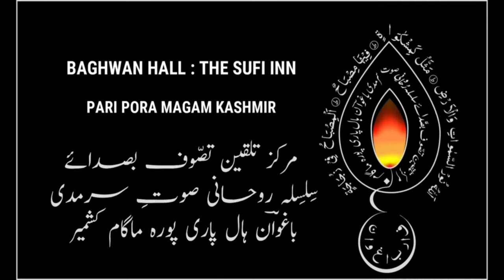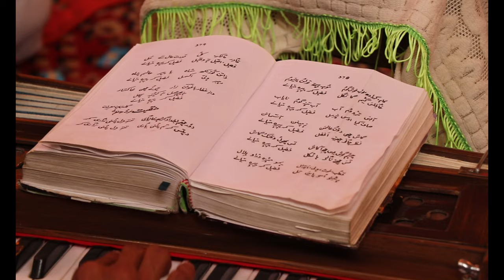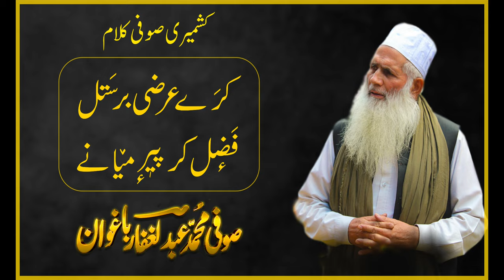Fazl Kar Peer-e-manio | Kashmiri Sufi kalam | Gaffar Baghwan